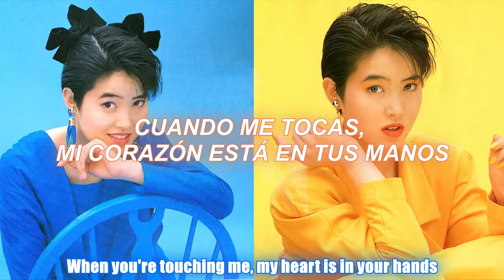Yoko Oginome - Verge Of Love (English version) [Sub. Español / English]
Singer: Yoko Oginome
Song: Verge Of Love
Lyrics:  Carolyn Hedrich, Narada Michael Walden
Album: Verge Of Love
Composition: Narada Michael Walden, Joyce Imbessi
Release: December 17, 1988

Disculpen si hay errores en la traducción, puede no ser del todo correcta.

ビデオで使用されているすべてのビデオ、曲、画像、グラフィックはそれぞれの所有者に属し、私またはこのチャネルはそれらに対していかなる権利も主張しません。

©All Rights administered by JVCKenwood Victor Entertainment.